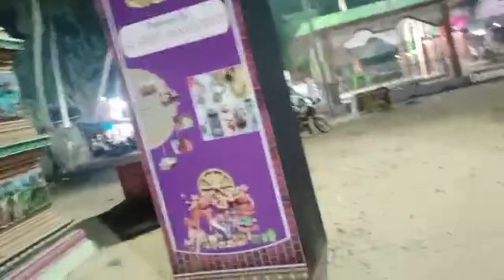ଭାଇଭଉଣୀ ହେଲେ prank ବାଣିଜ୍ୟ ମେଳା ପାଇଁ 🤣🤣odiavlog